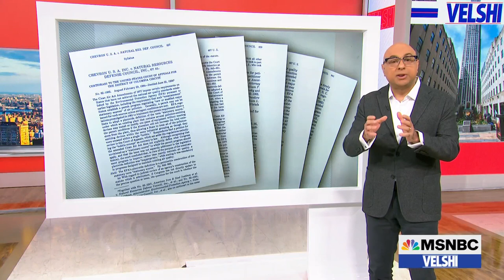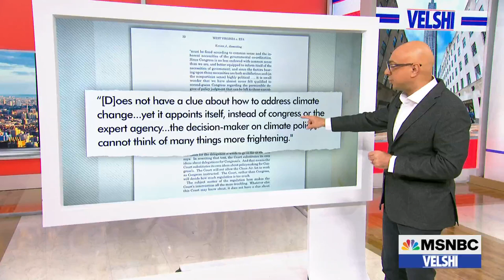Velshi: This single SCOTUS case could upend our entire regulatory system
Under the Executive Branch, there are 15 departments, each of which is led by an appointed cabinet member. And within those departments, there are more than 400 distinct agencies and sub-agencies. This is the so-called “Administrative State” that the GOP has been pushing to reform for decades. These agencies, among other functions, are the regulatory bodies on which we rely in nearly every aspect of our daily lives. Last week, the Supreme Court accepted a case that has the potential to upend our governments entire regulatory system.